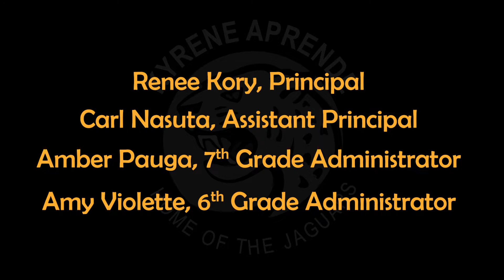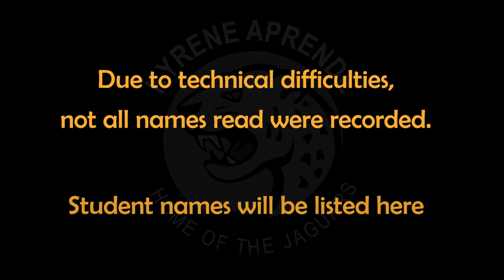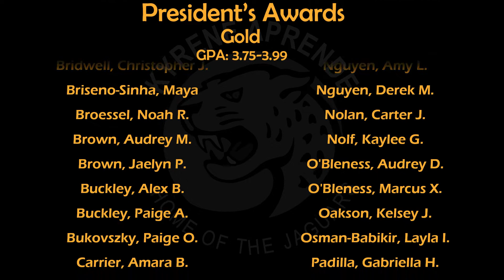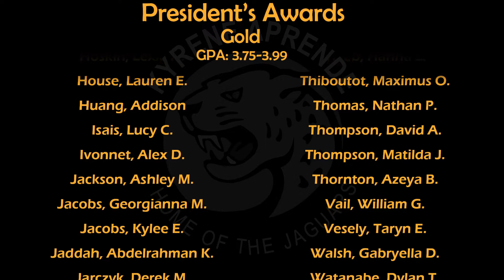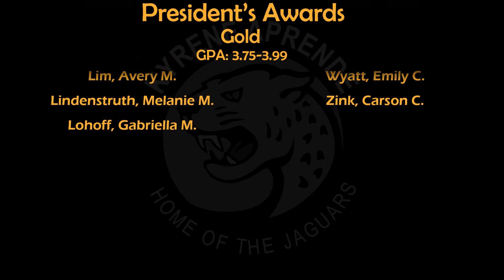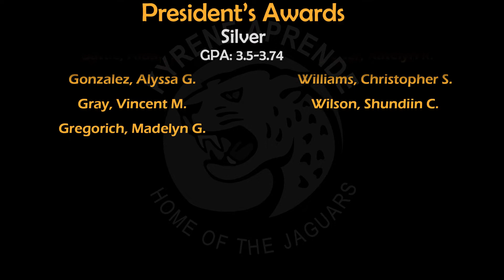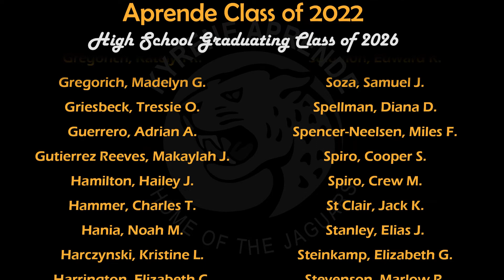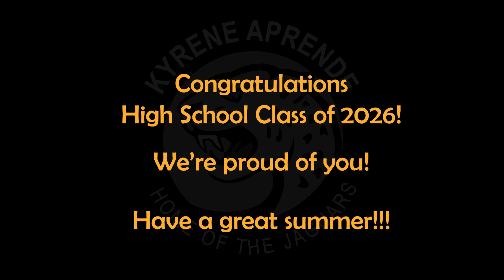8th Grade Promotion 2021-22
High School Class of 2026